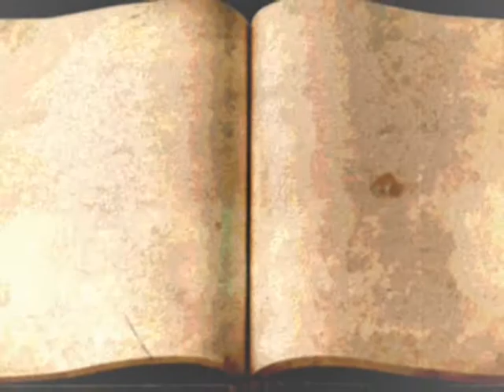negovani e hene